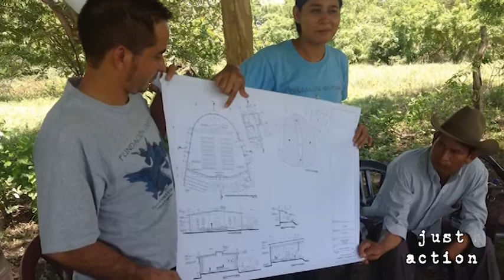El Salvador: Faith and Friendship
Bishop Diane Jardine Bruce and her fellow travelers reflect on their productive pilgrimage to the Diocese of El Salvador, which has a companion relationship with the Diocese of Los Angeles.